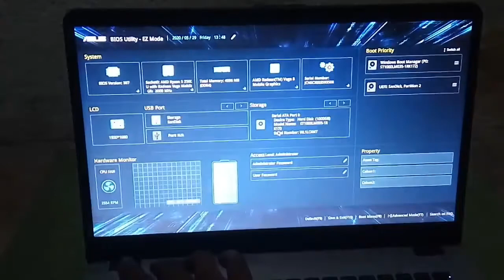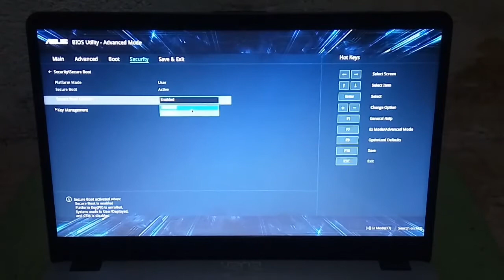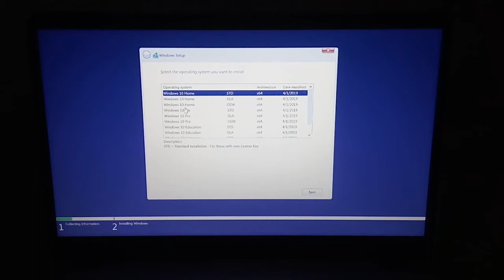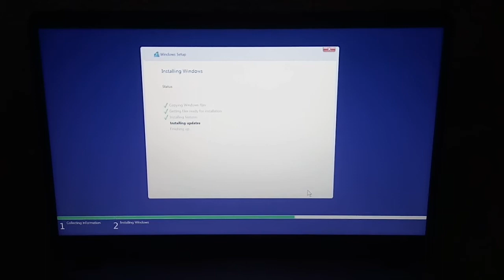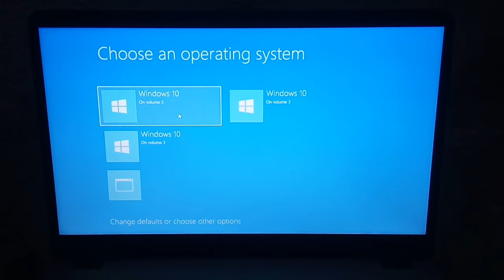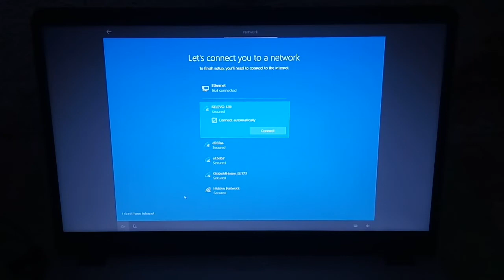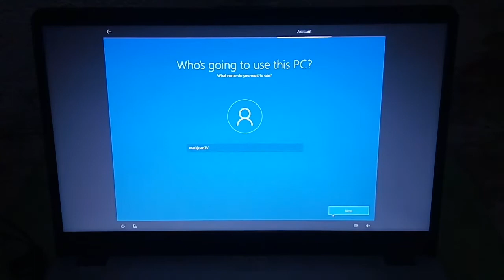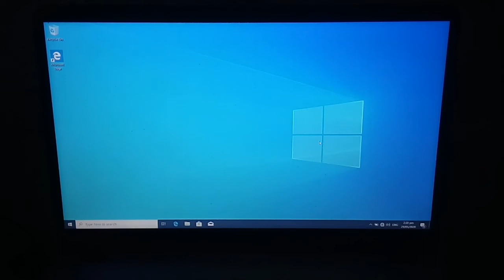How to install windows 10 ( ASUS SONICMASTER )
Installing windows 10 on asus sonic master laptop...